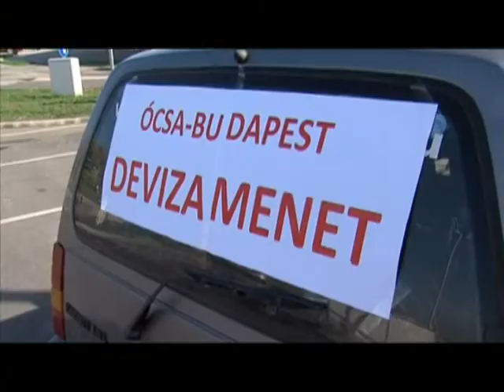Veszprém-Tüntetés a devizahitelesekért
Figyelemfelhívó autós toborzást szervezett a hétvégén A Haza Nem Eladó Mozgalom. Az országban több helyen, így Veszprémben is személygépkocsikkal vonultak fel és hívták az Ócsa -- Budapest felvonulásra a települések lakóit. A devizahitelesek érdekében szervezett akció október 20-án lesz.